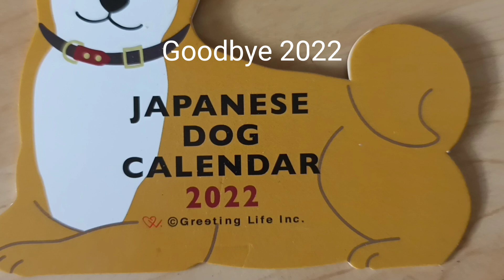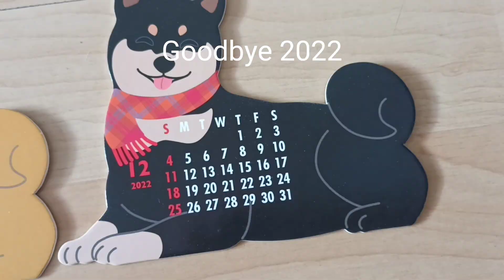Goodbye 2022 JAPANESE DOG CALENDAR.HAPPY NEW YEAR PO SA LAHAT.#2023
Happy New year po sa inyong lahat mga Pangyao.Love you all and Wish all Goodluck this 2023.